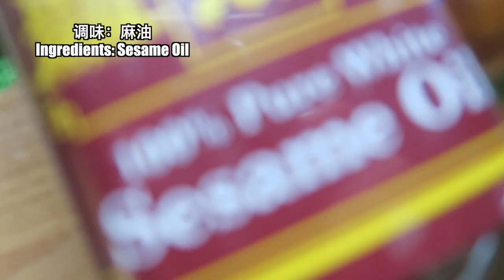Day 227 - 营养价值高的【竹笋】High Nutrition Value【 Bamboo Shoot 】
Day 227
营养价值高的【竹笋】
High Nutrition Value【 Bamboo Shoot 】
第一次做竹笋，还有待改进。喜欢他的口感还有营养价值。高纤维，低热量是它特点。。。还有一股“怪味”。。。呵呵呵呵【如果您喜欢我的视频，欢迎您订阅和分享。谢谢您！】